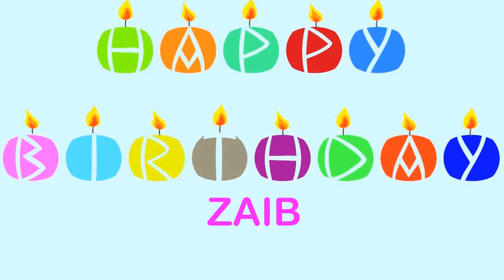Zaib wishes Mensajes